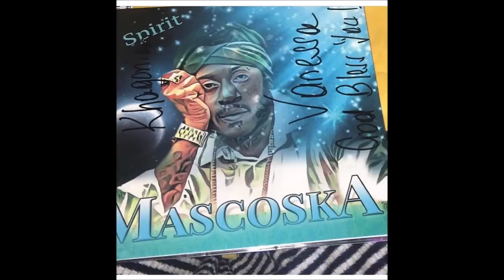Bob Marly's son Ziggy says he is not black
Ziggy Marley, son of the late great reggae icon and legend Bob Marley ruffled some feathers recently when he publicly declared that he is not black. Ziggy is the son of Rita Marley and Bob Marley and by many people's account he is what they call a black man. In this video we talk about the reason for that statement as well as things said by his father and the intention of the music.